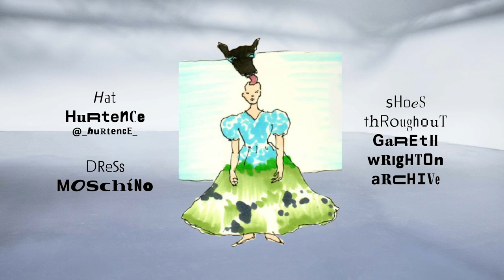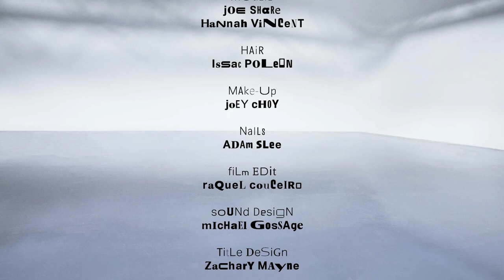Face Filters, Moschino and Mugler Glitch Through the Matrix in our Latest Fashion Film “Face Off”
Escape into Nick Knight and Gareth Wrighton’s alternate universe where the surreal shifts to reality in this whimsical and playful fashion film, the first of its kind to explore the face filter phenomenon.

Ever-intrigued by the physical-digital hybrid, and fascinated by the growing culture of online face filters, Nick Knight called upon the designer, artist and creative maverick Gareth Wrighton and filmmaker Raquel Couceiro to realise various digital masks chosen with fantastical runway looks in mind. Envisioning how our multi-versal selves can invent multiple identities online, the resulting fashion film propels us towards a user-generated virtual future.

We applied outlandish and hypnotising face filters to two extraordinary models in real time. Wrighton selected Jeremy Scott’s Moschino A/W 21 American farmyard to inform a blue cloudy sky backdrop, Casey Cadwalader’s twisted Mugler jeans are interpreted through a mystical undulating butterfly filter, and Wrighton’s iconic bunny hat design is immortalised in the virtual sphere. As more effects including the infamous ‘cat on head’ filter and Shrek join the mix, the surreal shifts into reality. Fashion trades in fantasy, and ‘Face Off’ envisions a new normal.